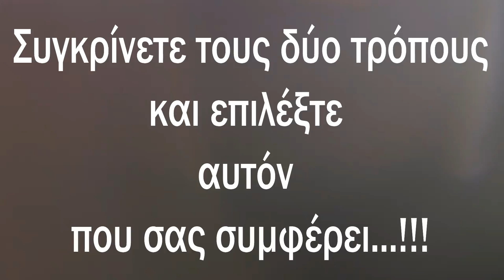Θελήματα - Το δεξί σου χέρι στην πόλη...!!!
«Διαθέστε 1 λεπτό από το χρόνο σας και δείτε το παρακάτω βίντεο.

Διαθέστε επίσης λίγο χρόνο ακόμη και επισκεφτείτε τον ιστοχώρο μας για να μάθετε ποιες είναι οι 2.500 εργασίες που κάνουμε Εμείς για Εσάς... με αφοσίωση, επαγγελματισμό, συνέπεια και ΠΑΝΤΑ στις καλύτερες τιμές της αγοράς...!!!

Είμαστε η Άμεση & Οικονομική λύση στην πόλη σας ! ! !

Ευχαριστούμε για τον χρόνο σας...!!!»

Οι Πειραιώτες έχουν το δικό τους «δεξί χέρι στην πόλη», όπως δηλώνει το μόττο της εταιρείας θελημάτων του Πάνου Σπανούδη και των συνεργατών του.